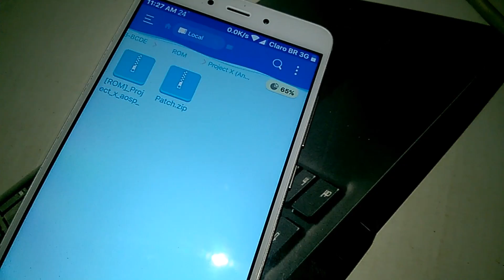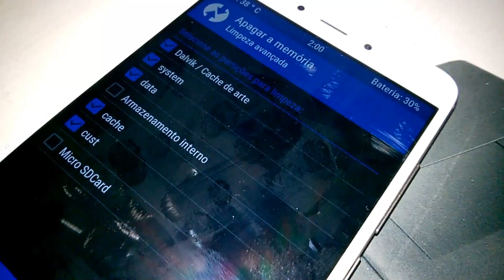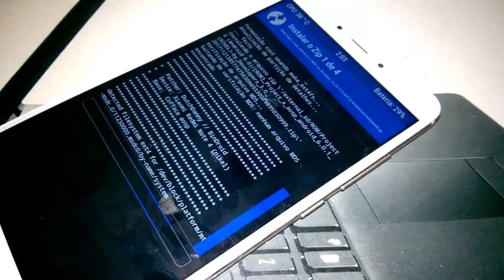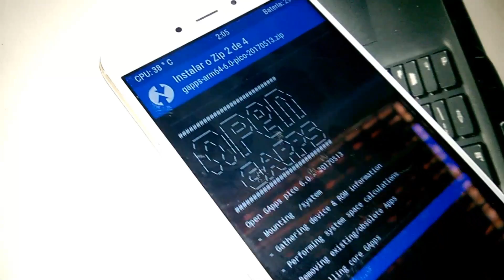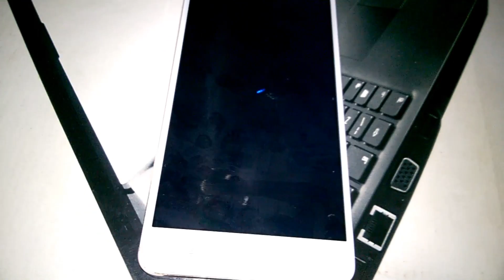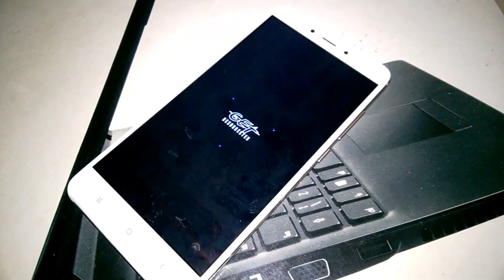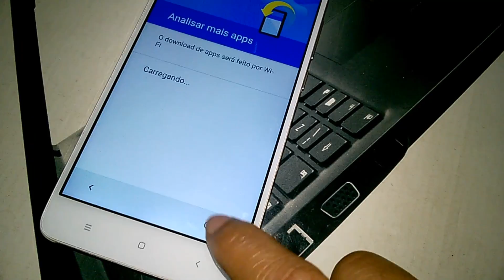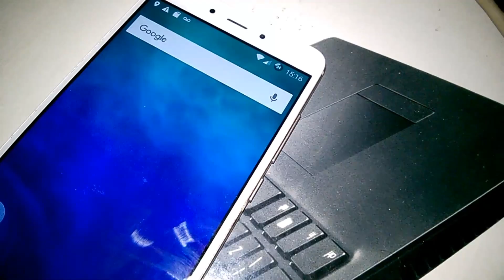Instalação [ROM] Project x aosp android 6.0.1 (NIKEL) by Developers 3.0 - Xiaomi Redmi Note 4 MTK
▬▬▬▬▬▬▬▬▬▬▬▬ஜ۩۞۩ஜ▬▬▬▬▬▬▬▬▬▬▬▬▬
▓▓▓▒▒▒░░░ LEIA A DESCRIÇÃO DO VÍDEO ░░░▒▒▒▓▓▓
▬▬▬▬▬▬▬▬▬▬▬ஜ۩۞۩ஜ▬▬▬▬▬▬▬▬▬▬▬▬▬▬
INSTALAÇÃO DO PROJECT X AOSP ANDROID 6.0.1 (NIKEL) BY DEVELOPERS 3.0 - XIAOMI REDMI NOTE 4 MEDIATEK MT6797 HELIO X20 - PORTUGUÊS-BR
rom by developers 3.0 com android 6.0.1 essa rom e estável e está atualizada a versão do patch de segurança está totalmente atualizado com a última versão do mês de 25/11/2017

Última Atualização 25/11/2017

- Google Play Protect

- Google Câmera

- Google GTS

- Síntese do Google

- Google Gboard

- Serviços de Conectividade do Google

- Google Backgrounds

- Google Calculadora

- Google Mensagem

- Google Relógio

- Google File Go (em breve)

- tons de alarme Android Oreo

- tons de notificação Android Oreo

- Android Oreo Ringtones

Novo***
- Nova Launcher

Extras ***
- Xposed (Fix)
- Dolby (Fix)
- Gapps (Fix)
- Supersu (Fix)

🔰MARCA: XIAOMI
🔰MODELO: REDMI NOTE 4
🔰PROCESSADOR: MEDIATEK MT6797 HELIO X20
🔰NÚCLEO: 10.  x2 2.1 ghz, x4 1.8 ghz, x4 1.4 ghz
🔰GPU: MALI-T880
🔰RAM: 3GB
🔰MEMORIA INTERNA: 64GB
🔰CARTÃO DE MEMORIA: 32GB
🔰BOOTLOADER: DESBLOQUEADO
🔰ANDROID: 6.0.1 (CUSTOM ROM)
🔰ROOT: SIM
★CANAIS PARCEIROS★

🆘Ajude a traduzir este vídeo para Inglês

💲 💲💲 Freedom! - ★YouTube Partnership